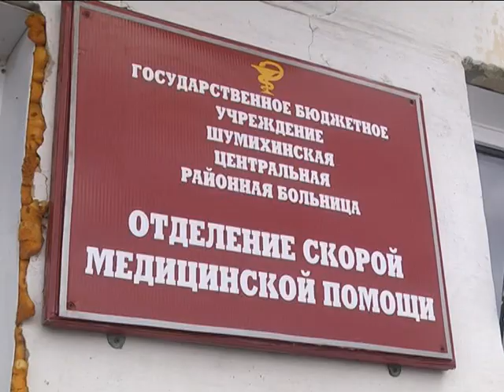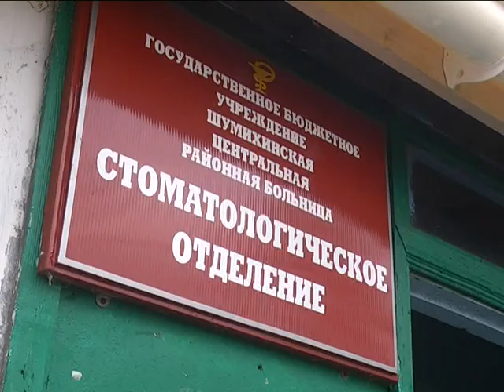Бомж из Шумихи, которого заживо сожгли дети, был известным в городе стоматологом